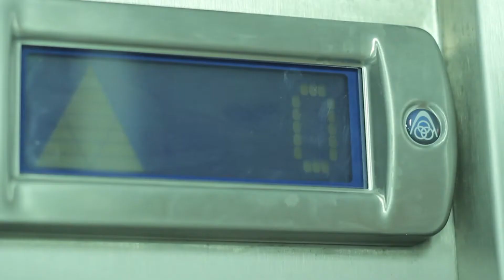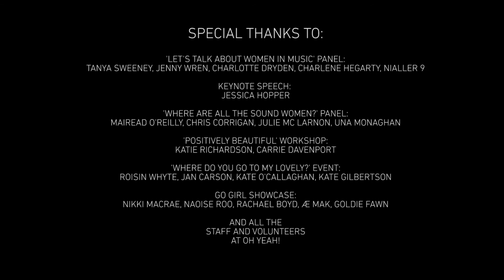Womens Work Festival 2016 - Day 3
Make sure you join us for the 2020 Northern Irish Music Prize live from 8pm Thursday 12th November and broadcast from the Oh Yeah Music Centre in Belfast:

Voting closes midnight Wednesday 11th November - for voting links and more info head over

womenswork launched on Friday 4th March 2016 with an exclusive interview (by Phil Taggart) and DJ set from the legendary Annie Nightingale!

The Women's Work Festival is series of events that highlights, celebrates and showcase women in music, as well as facilitates discussion with industry and artists on the issues surrounding the debate.